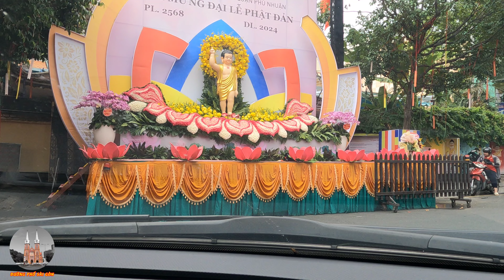CỰC SỐC ! Giới Showbiz Việt BÀNG HOÀNG Khi Nghe Tin Siêu Mẫu Điển Trai ĐỨC TIẾN Đột Ngột Q.U.A Đ.Ờ.I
Chân thành cảm ơn Quý Cô Chú Anh Chị rất nhiều!